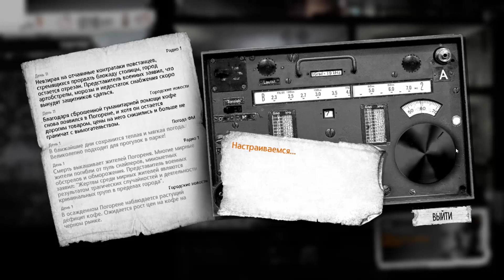This war of mine |Обещание отца| - Информация за еду